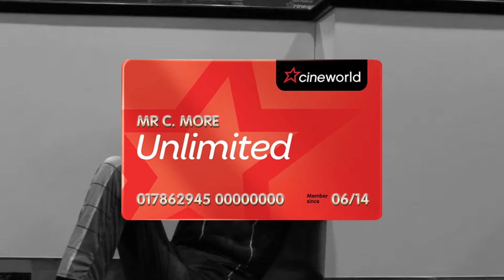X-Men - Cineworld Rugby Unlimited Promo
X-Men: Apocalypse is out in cinemas now!